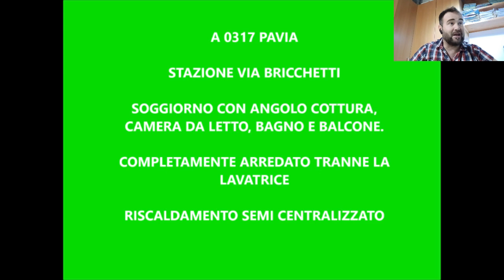A 0317 Pavia stazione appartamento in affitto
Pavia stazione via Bricchetti BILOCALE PER STUDENTI

Ideale per una coppia di studenti, appartamento posto al primo piano CON ASCENSORE e così composto: dall'ingresso accediamo ad un corridoio che collega tutti gli ambienti: soggiorno con angolo cottura(dove è presente una cucina con PIASTRE ELETTRICHE e frigorifero). La zona giorno è illuminata da una finestra che porta sul balcone. Bagno con doccia e boiler elettrico per acqua calda. Camera da letto con LETTO MATRIMONIALE

Compreso nelle spese riscaldamento e tutte le spese condominiale ESLUSE LUCE, ACQUA E TARI

LAVATRICE NON PRESENTE NELL'APPARTAMENTO E A CARICO DI CHI ENTRA

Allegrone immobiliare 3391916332